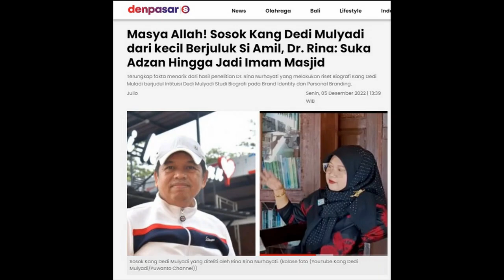Terungkap Fakta Menarik Hasil Riset Dr. Rina Nurhayati Tentang Dedi Mulyadi, Dulu KDM Ternyata .....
erungkap fakta menarik dari hasil penelitian Dr. Rina Nurhayati yang melakukan riset Biografi Kang Dedi Muladi berjudul “Intituisi Dedi Mulyadi Studi Biografi pada Brand Identity dan Personal Branding”.

Banyak hal tentang sosok Kang dedi Mulyadi belum diketahui publik, meski saat ini sedang berpraha rumah tangga dengan istrinya Ambu Anne Ratna Mustika.

Jika merujuk hasil penetian Dr. Rina yang menyandang gelar doktor komunikasi Universitas Padjajaran Bandung (Unpad).

Ternyata jiwa sebagai orang pemimpin dan memiliki intutisi sejak kecil. Banyak orang yang bilang karir Dedi Mulyadi dengan jiwa pemimpin mulai lahir sejak menjadi DPRD Purwakarta.